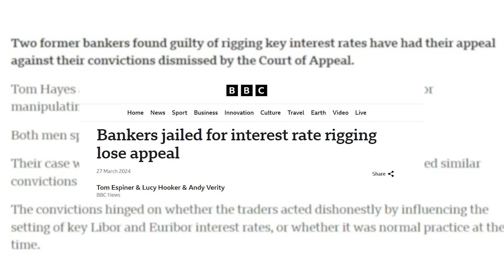A sociologist explains conspiracy theories | Jaron Harambam | University of Amsterdam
According to Science Business, 25% of Europeans believe that the moon landing never happened. A third of Americans suspect that 9/11 was a government conspiracy. These people might be labelled as conspiracy theorists. But what are conspiracy theories, and how do we define them?

Jaron Harambam, a sociologist at the University of Amsterdam, developed an interest in conspiracy theories at an early age while watching The X-Files. His current research revolves around post-truth issues, which are public disputes over truth. What is true, what is false, and how do we know that? Who can we trust? These are the conflictual societal dynamics he has studied both online and offline.

Jaron also wrote the book Contemporary Conspiracy Culture: Truth and Knowledge in an Era of Epistemic Instability, which you can find
He also explains that people don’t like to label themselves as conspiracy theorists; they prefer the term "critical free thinker." In this way, they attempt to reject and reverse the stigma, often calling others gullible or "sheeple" (a combination of sheep and people) for believing whatever the mainstream media tells them.

00:00 Intro
00:15 What is a conspiracy theory?
01:28 Did conspiracy theories become mainstream?
02:00 Examples of conspiracy theories that are true
02:52 Why does fact-checking not work to debunk conspiracy theories?
04:00 What should you do if a friend is a conspiracy theorist?